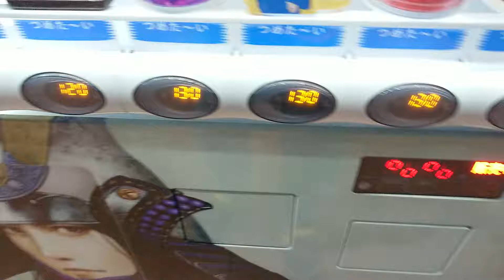光秀の自販機 その1